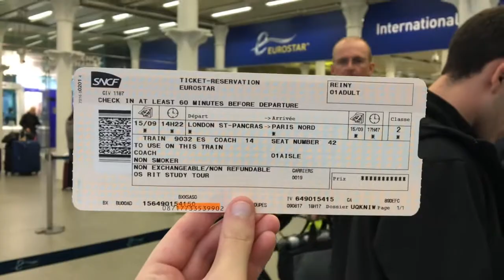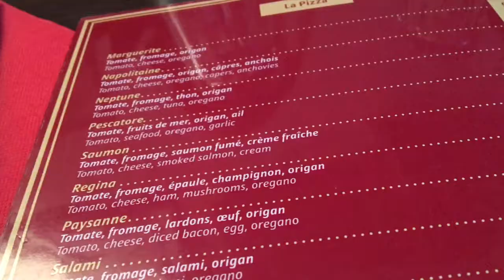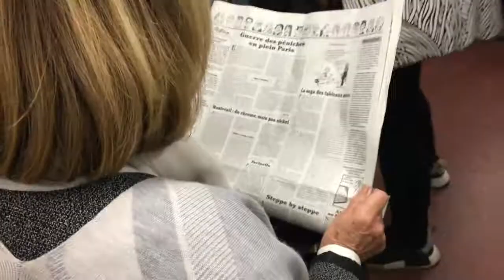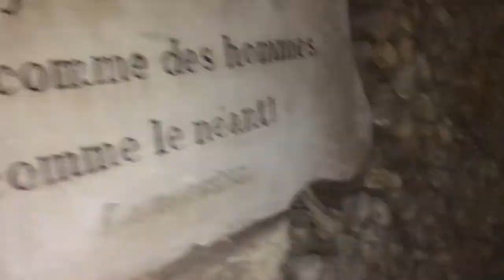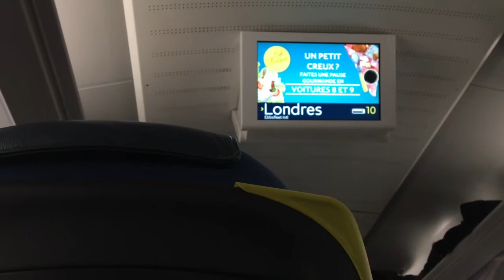A WEEKEND IN PARIS! STUDYABROAD VLOG catacombs+crepes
Went to Paris with my study abroad program and it was amazing!!! Paris is beyond gorgeous! :) Hope you enjoyed the video!!